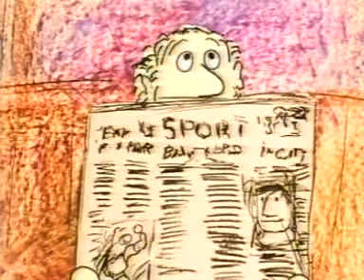Cafe Bar (1975)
Alison de Vere was one of the first female animator/directors to make an international impact, at a time when most animation was male-dominated.